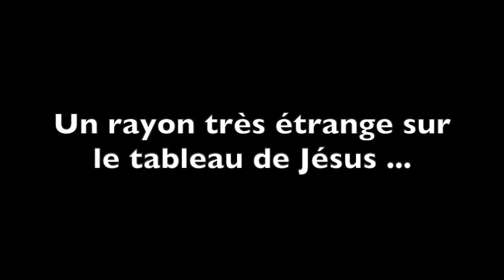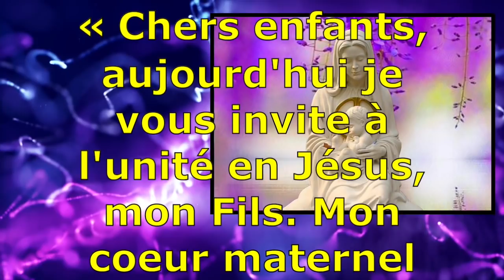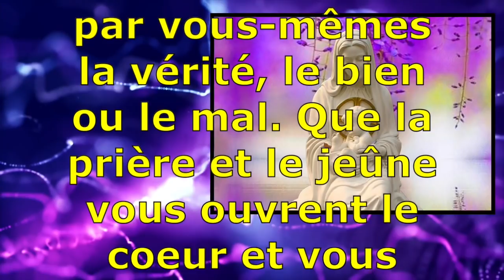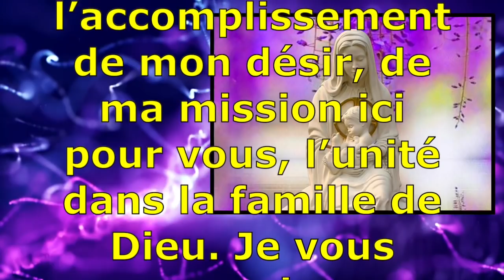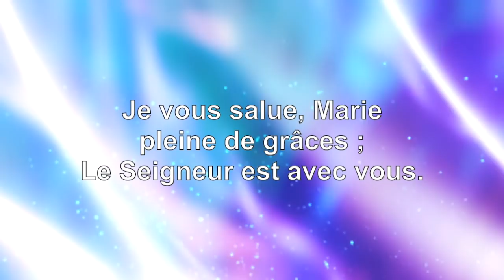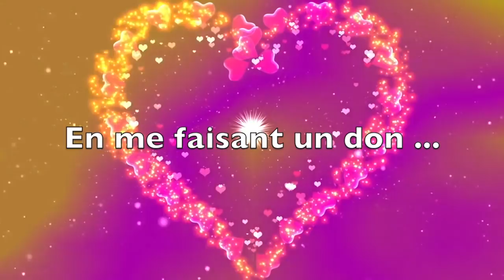UN RAYON TRÈS ÉTRANGE ÉCLAIRE LE TABLEAU DE JÉSUS ...